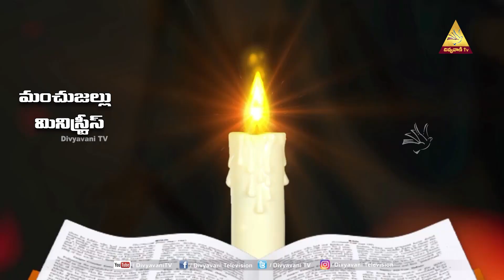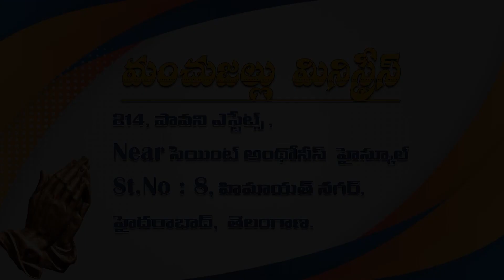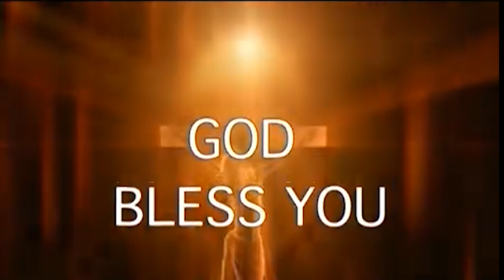శోధన నుండి బయటపడు మార్గము - సమరయా స్త్రీ - క్రీస్తు || 2024 ||Sis Jacintha Rani